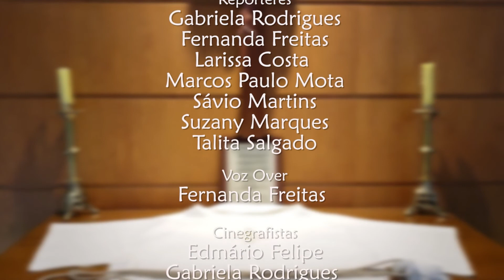ENCONTRO SEMANAL EDIÇÃO 19 04 12 2021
NESSA EDIÇÃO VOCÊ ACOMPANHA UMA REPORTAGEM ESPECIAL SOBRE A EXPOSIÇÃO INTERNACIONAL DE PRESÉPIOS QUE ACONTECE NO SANTUÁRIO BASÍLICA SAGRADA FAMÍLIA. PADRE ARTHUR FREITAS TRAZ UMA REFLEXÃO SOBRE O SEGUNDO DOMINGO DO ADVENTO E TAMBÉM TEM O CAFÉ COM FÉ COM A FERNANDA FREITAS, QUE TRAZ AS NOTÍCIAS DA NOSSA IGREJA, NO MUNDO, NO BRASIL E NA ARQUIDIOCESE. CONFIRA !